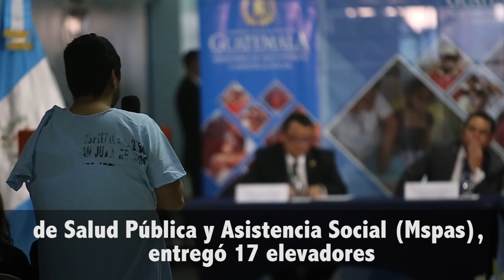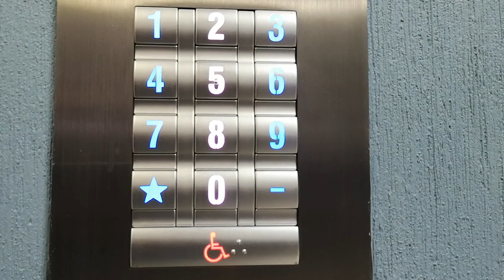Hospital General cuenta con 17 elevadores con tecnología de punta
Hoy el presidente de la República, Jimmy Morales, junto autoridades del Ministerio de Salud Pública y Asistencia Social (Mspas), inaguró 17 elevadores en el Hospital General San Juan de Dios.